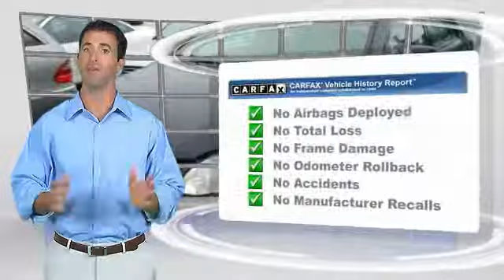2004 Toyota Corolla Lancaster PA 2282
2004 Toyota Corolla CE

*DEALER MAINTAINED*, *CLEAN CARFAX*, Power Moonroof, *NEW PA STATE INSPECTION and EMISSIONS*. Black 2004 Toyota Corolla CE FWD 4-Speed Automatic with Overdrive 1.8L I4 SMPI DOHCRecent Arrival! Odometer is 44965 miles below market average! 40/32 Highway/City MPGGreat financing too at Auto One -- our team will work hard to get you attractive financing to suit your budget and lifestyle. Auto One employs Market Based Pricing. Don't wait-- vehicles like this never last long: Call, stop in, or apply online today! *WE BUY CARS* & *WE WANT YOUR TRADE*